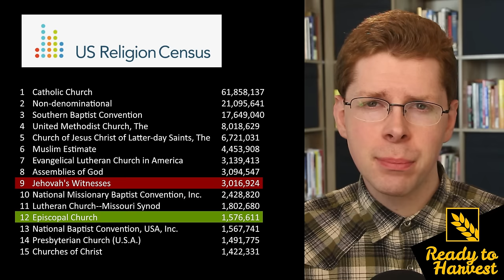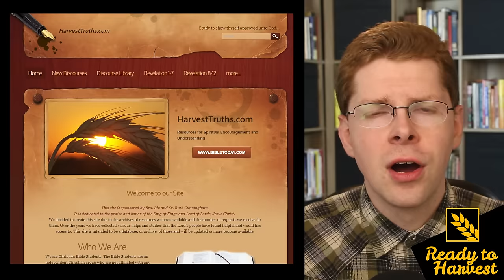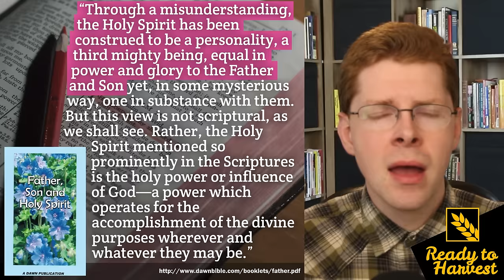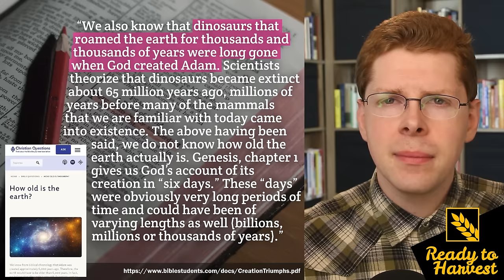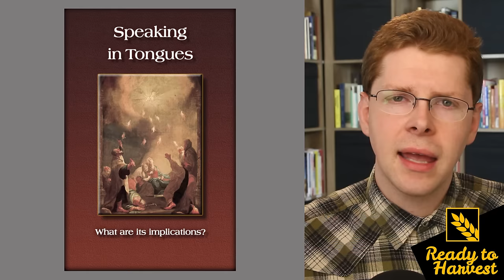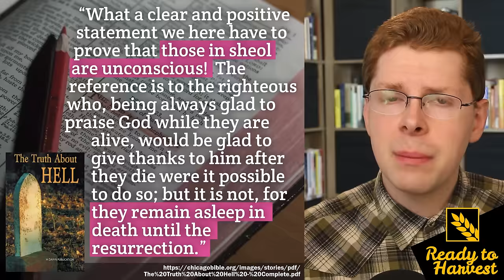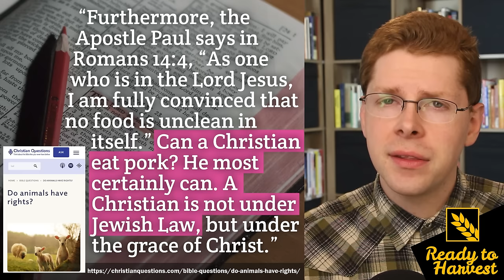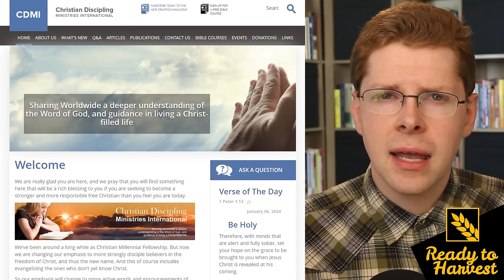What are the Bible Students?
Bible Students find their origin in the teachings of Charles Taze Russell. Russell’s teachings also laid the foundation for the Jehovah’s Witnesses, who are well known, but much fewer people know about the Bible Students, so this video will tell you about who they are and what they believe.
Chapters:
00:00 Introduction and Bible Student History
03:48 Core Doctrines, View of God & Jesus Christ
05:34 Baptism & Communion
05:59 Scripture
06:51 Creation & Evolution
07:44 Epochs of World History, Times of the Gentiles
09:06 Sin & Salvation
10:40 Pentecostalism
11:15 Hell
11:53 End Times
14:46 Family & Sexuality, Abortion
12:13 Alcohol & Food Laws
15:27 Giving & Tithing
15:54 Politics & War
16:14 Christmas & Meeting Day
16:26 Pyramids
17:03 Polity & Offices
17:43 Statistics & Connections
18:28 Comparison to Jehovah’s Witnesses